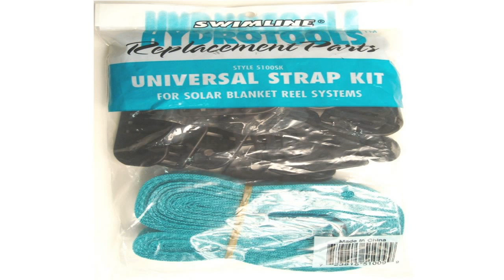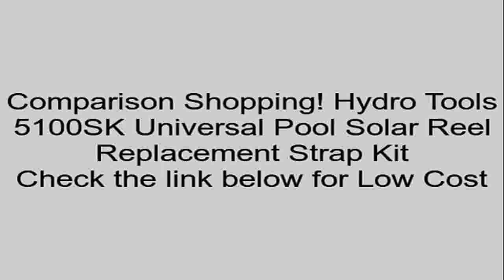Hydro Tools 5100SK Universal Pool Solar Reel Replacement Strap Kit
Compare   2aJqrEt It is without a doubt think that everybody is on the lookout for Hydro Tools 5100SK Universal Pool Solar Reel Replacement Strap Kit at an affordable price range. Even so, not every single website may make available Hydro Tools 5100SK Universal Pool Solar Reel Replacement Strap Kit at a true good price. Eventually... You must do some kind of investigation to check out which website would present you the purchase price that suits you yourself. Come here and check whether Hydro Tools 5100SK Universal Pool Solar Reel Replacement Strap Kit is actually cheap or not. I highly recommend you continue reading. You would eventually find something you are searching for that is your original purpose. Our store locator is the easiest way to find best price for Hydro Tools 5100SK Universal Pool Solar Reel Replacement Strap Kit